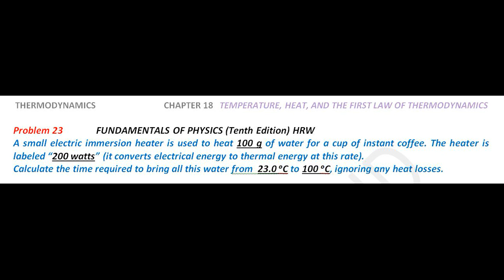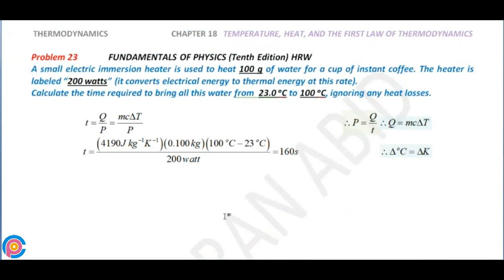Halliday resnick chapter 18 problem 23 solution | Fundamentals of physics 10e solutions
A small electric immersion heater is used to heat 100 g of water for a cup of instant coffee. The heater is labeled “200 watts” (it converts electrical energy to thermal energy at this rate). Calculate the time required to bring all this water from  23.0 oC to 100 oC, ignoring any heat losses.